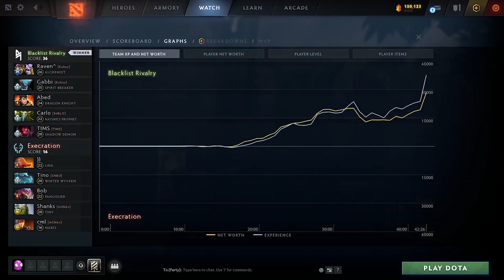GRAND FINAL BLACKLIST VS EXECRATION APAC PREDATOR LEAGUE 2024 DOTA 2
Grand final APAC Predator League 2024